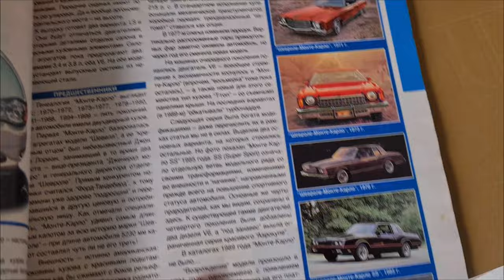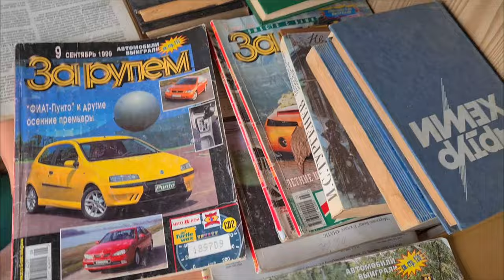Russian dacha / Far East of Russia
We continue our journey through the Russian Far East. Today I was invited to the dacha, this is a special house in the suburbs, where my friend's grandmother grows vegetables, fruits and just rests.